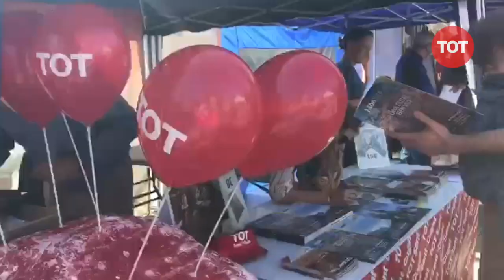Últim dia de Festa de Tardor